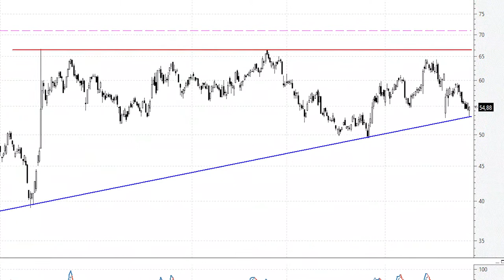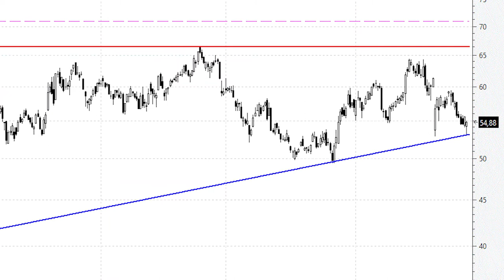📈 Videoanálisis de Amadeus cuarto apoyo en la directriz alcista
Una directriz alcista no es ni más ni menos que una recta soporte, una recta de aceleración de los precios donde cada vez que el subyacente cae consigue entrar dinero en el mercado.